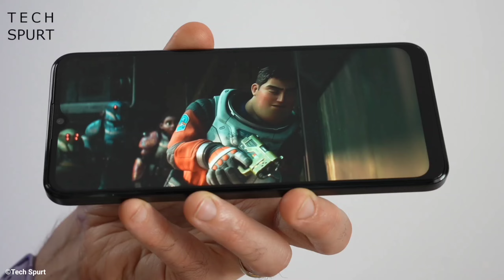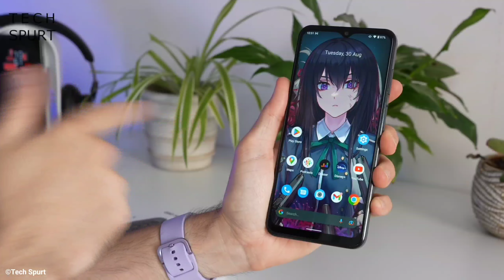Nokia Madness - Nokia G60 5G Unboxing With Indian Price And Availability And Specifications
Dosto Ye Video Main Maine Aapko Nokia Ke Naye 5G Smartphone Nokia G60 5G Ke Bare Main Bataya Hai Ki Iss Smartphone Ka Kya Price Hai.Iss Smartphone Ke Kya Specifications Hai.Iss Smartphone Ka Kya Price Hain.Aapko Iss Smartphone Ke Liye Wait Karna Chahiye Ya Nahi.Our Bhi Bohot Kuch Bataya Hai.To Dosto Mujhe Umeed Hai Ki Aapko Ye Video Pasand Aaya Hoga.

🔵 All Nokia G60 5G Clips I Used In This Video Are Belongs To @Tech Spurt

Nokia X30 5G Unboxing With Indian Price And Availability And Specifications Pros And Cons

Nokia X30 5G & Nokia S60 5G & Nokia T21 Tab Launched | iPhone 14 Plus | Android 14 | Xiaomi 12T Pro

iPhone 14 Series Renders | Xiaomi 13 Pro & Xiaomi 13 | Moto E22s & Oppo A57e Launched | Pubg Mobile

iPhone SE 2023 | Moto Edge 30 Neo Renders | Pubg Mobile Nusa Map | Redmi 11 Prime 5G | Realme UI 4.0

Reliance Jio AGM | Xiaomi 13 Ultra | POCO M5 & M5s Launch Date | Tecno IFA 2022 | Asus Rog Phone 6D